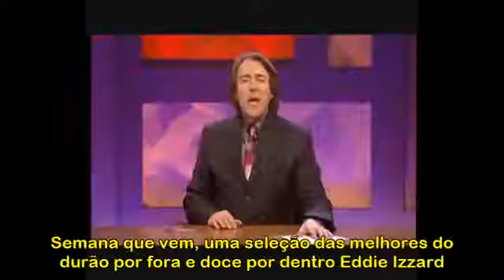Jonathan Ross entrevista Morrissey - Legendado Pt-BR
Jonathan Ross entrevista Morrissey em 04/05/2004 - Legendado por Vanessa Kíntopp